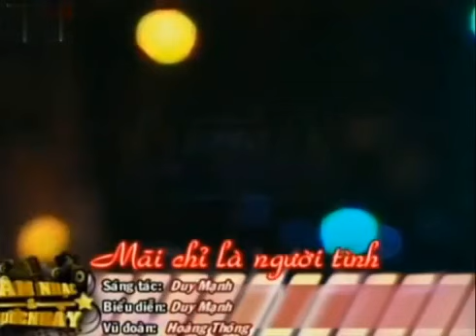Mãi Chỉ Là Người Tình - Duy Mạnh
Ghi hình trong Chương trình Ca nhạc “ÂM NHẠC & BƯỚC NHẢY” ngày 12/11/2011. Sáng tác & Biểu diễn: Duy Mạnh.